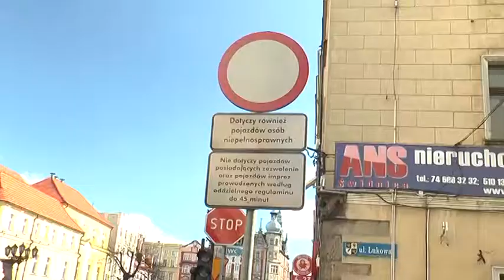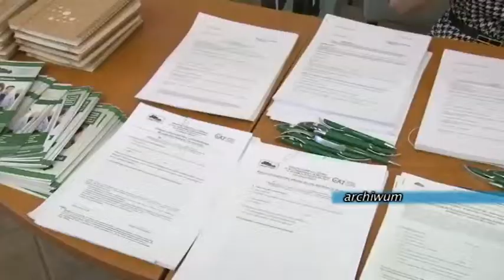Serwis informacyjny 04.03.2015.